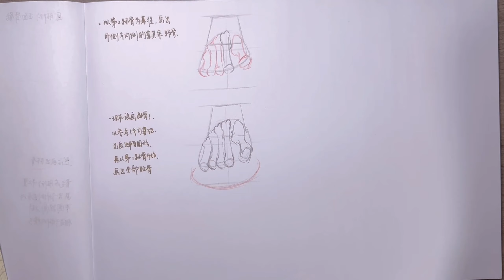PART 2 Foot bone disassembly notes —— front view#drawingtechniques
I'll be sharing my sketches, color block drawings, and portrait sketching exercises. If you're interested in drawing, my videos will surely inspire your creativity and improve your drawing skills. On my channel, you'll discover the joy of drawing and the charm of creativity. Let's learn and progress together!

If you want to learn the art of painting, whether it's Reilly or block painting, realistic figures or portraits, sketches or delicate Reilly 2023 painting, this channel will have relevant teaching videos for you to refer to. We covered a variety of drawing Riley techniques, such as Reilly charcoal drawing, Reilly color pencil drawing, Reilly sketch, and so on. We are committed to improving video quality and making your viewing experience even better. Whether you are a beginner or an experienced painter, we have something for you.

▼ I've been using a resource library that provides a one-stop-shop for video footage, music and sound effects, and animation templates.▼

▼ I also use a subscription-based copyright music resource library, which offers high-quality music.▼

"吹蒲公英的小孩" 的色块人像写实绘画
"Blowing Dandelion Kid" - Color Block Portrait Realistic Painting

Drawing: Sketching Techniques and Drawing Tips｜digital art｜
人物画法大揭秘！素描技巧

5 Challenges of Using Charcoal｜how to draw ｜realistic drawing｜drawing tips｜drawing tutorials.素描的5大难点

Effective Charcoal Portraiture in 5 Minutes｜how to draw a girl｜digital art｜realistic drawing｜ 5分钟画人像

Quick and Effective Charcoal Portraiture in 5 Minutes｜5分钟快速画出木炭人像，轻松有效！

The method of sketching portraits is simple and practical, and quickly（charcoal）素描上手就画的方法，简单实用，迅速起稿

Carbon Pencil Shading for Lifelike Portraits|碳铅铺色训练，让人像更生动

Foundations of Drawing | The Dynamic Duo of Form Creation: Splitting and Gridding｜畫出驚人準確度——二分法與網格法基礎造型

Easy Introduction to Color Blocking Tips: How to Quickly Learn and Create｜零基础也能快速上手！简单介绍色块画法，创造独一无二的作品

「PART 2」Realistic Portraits in Stunning Detail! Drawing with Markers and Colored Pencils 写实人物“荷兰豆”

▼  What other shows are worth watching ▼

Carbon Sketching Portraits: Simple and Fast Techniques with Color Blocking｜碳粉画人像：簡單快速起型和色块结构

Realistic characters in marker pen 马克笔人物写实绘画过程